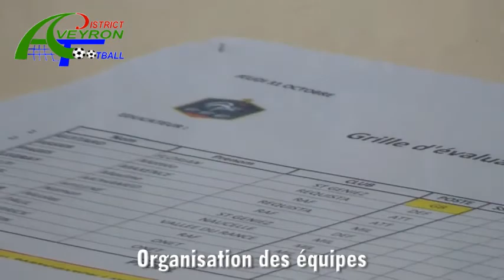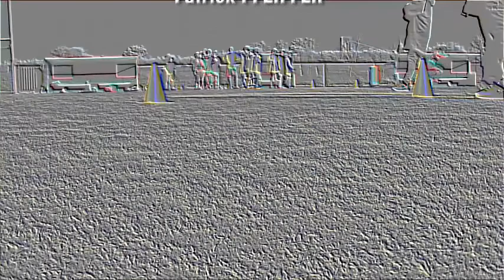Détections u13 u14 aveyron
District Aveyron Football